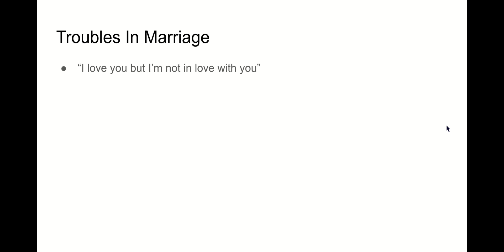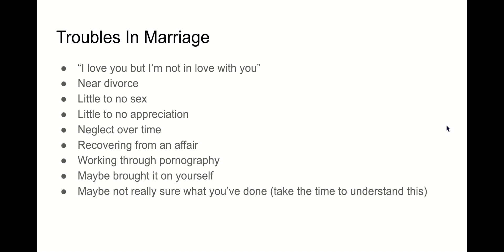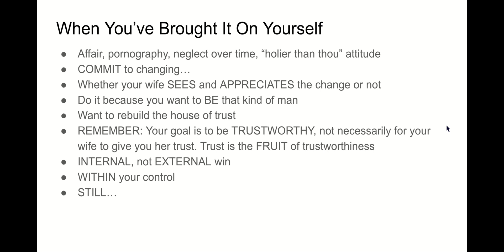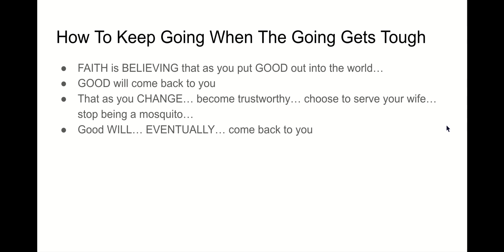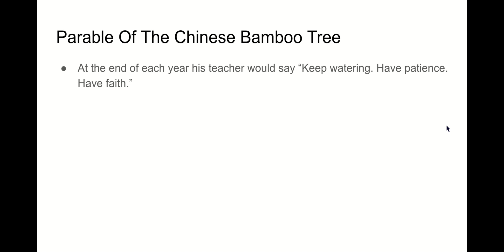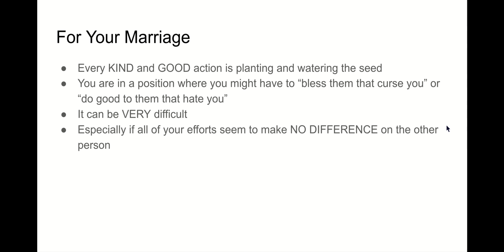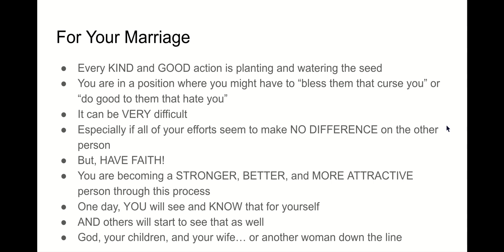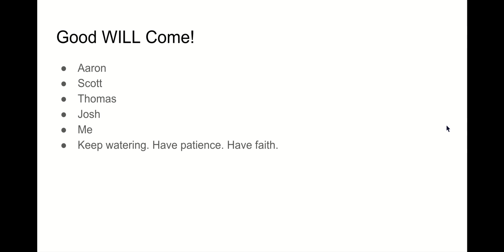Faith In Marriage - How To Keep Going When The Going Gets Tough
**Want to become MORE ATTRACTIVE to your wife FAST? Learn the secrets in my FREE and CONFIDENTIAL training
Do you feel like you're trying hard in your marriage...

But it's making NO difference?

Is your wife INDIFFERENT about your changes...

Or even HOSTILE about them?

In this episode, we'll discuss how you can use FAITH to continue to "do good to them that hate you."

Summary:
-Doing good is like planting a seed
-Continuing to do good is like watering that seed
-It can take YEARS to see that seed grow into a plant
-BUT, every day of watering counts.
-You are building up the roots. Becoming that better man.
-And good WILL return to you for it. Guaranteed.
-Keep watering. Have patience. Have faith.

Mike